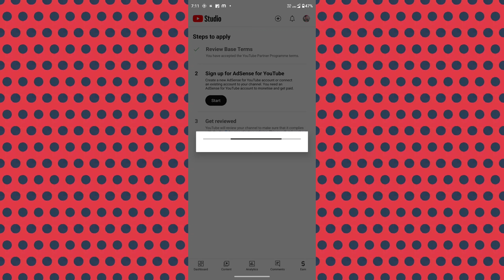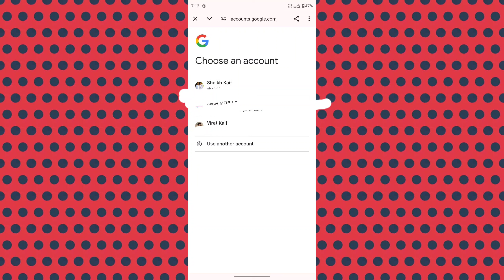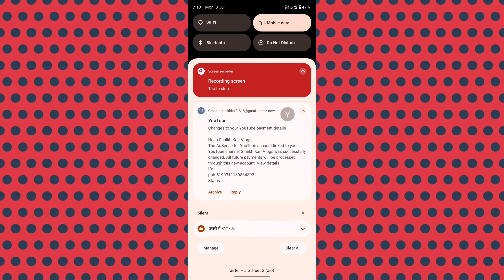how to apply YouTube channel Monitization | YouTube channel ko Monitization ke liye apply kaise kren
how to apply YouTube channel Monitization
YouTube Monitization
YouTube channel Monitization
YouTube Monitization apply
Channel Monitization apply
4000 watch time complete
YouTube channel ko Monitization ke liye apply kaise kren
YouTube Monitization apply button
Monitization problem
shaikh Kaif Vlogs
shaikh Kaif